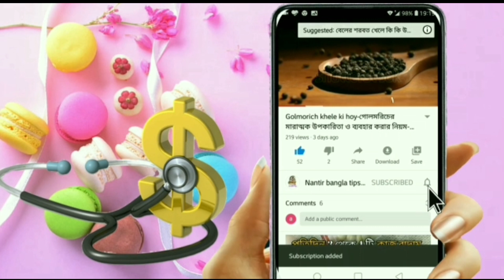প্রসাবে দুর্গন্ধ কেন হয় | প্রসাবে দুর্গন্ধ হওয়ার কারণ | prosaber durgondho | prosaber jala pora.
প্রসাবে তীব্র দুর্গন্ধ সাবধান-প্রস্রাবে দুর্গন্ধ কেন হয়-প্রসাবে দুর্গন্ধ হওয়ার কারণ-prosaber durgondho.

প্রস্রাবে দুর্গন্ধ কেন হয়, প্রসাবে দুর্গন্ধ হওয়ার কারণ ও প্রতিকার, বাচ্চাদের প্রস্রাবে দুর্গন্ধ,প্রস্রাবে অতিরিক্ত দুর্গন্ধ, প্রসাবে ইনফেকশন হলে কি করনীয়, প্রস্রাবের রাস্তায় জ্বালাপোড়া, প্রস্রাব ক্লিয়ার না হওয়ার কারণ,prosaber durgondho,prosaber durgondho,prosaber infection dur korar upay,prosaber jala pora keno hoy,prosaber jala pora komanor upay,

প্রস্রাবে অতিরিক্ত দুর্গন্ধ? কোন ৫ কঠিন রোগের ইঙ্গিত হতে পারে?
প্রস্রাবের নিজস্ব ঝাঁঝালো একটি গন্ধ রয়েছে। সেটি আসলে অ্যামোনিয়া থেকে উৎপন্ন হয়। কিন্তু এই গন্ধেরও একটি মাত্রা রয়েছে। কিছু ক্ষেত্রে সেই মাত্রাও ছাড়িয়ে যায়। প্রস্রাবের গন্ধ অসহনীয় হয়ে উঠলে বিষয়টি নিয়ে সতর্ক হওয়া জরুরি। দুর্গন্ধযুক্ত প্রস্রাব কিন্তু নানা শারীরিক সমস্যার লক্ষণ হতে পারে। প্রস্রাবে দুর্গন্ধ হওয়ার যে কারণগুলি রয়েছে?
ব্যাক্টেরিয়া সংক্রমণ
যোনি-সহ শরীরের বিভিন্ন অংশে প্রাকৃতিক ভাবে ইস্ট থাকে। কিন্তু এর পরিমাণ অতিরিক্ত বেড়ে গেলে এটি শরীরে, বিশেষত যৌনাঙ্গে নানা প্রকার জটিলতা সৃষ্টি করে। দুর্গন্ধযুক্ত প্রস্রাবের অন্যতম কারণ হল মূত্রনালি এবং যোনিপথ সংলগ্ন অঞ্চলে ইস্ট সংক্রমণ।
ডায়াবিটিস
গন্ধযুক্ত প্রস্রাব ডায়াবিটিসের লক্ষণ হতে পারে। ডায়াবিটিস রোগীরা বাকিদের মতো চিনি হজম করতে সক্ষম হন না। সে কারণে তাঁদের প্রস্রাবে অন্য এক ধরনের গন্ধ বার হয়। কেবল প্রস্রাবের গন্ধই নয়, বার বার মূত্রত্যাগের প্রবণতাও ডায়াবিটিসের লক্ষণ।

যৌন রোগ
শারীরিক সম্পর্কের মাধ্যমে সংক্রামিত রোগ প্রস্রাব এবং মূত্রাশয়ে বড় ধরনের নেতিবাচক প্রভাব ফেলতে পারে। কখনও কখনও এই সংক্রমণগুলি মূত্রনালিতে প্রদাহ সৃষ্টি করে, যার ফলে প্রস্রাবের গন্ধ অসহনীয় হয়ে ওঠে। তবে কেবল যৌন রোগ নয়, যৌনাঙ্গে সামান্য জ্বালাও দুর্গন্ধযুক্ত প্রস্রাবের কারণ হতে পারে।
মূত্রনালির সংক্রমণ
ইউটিআই বা মূত্রনালির সংক্রমণ সাধারণত নানা ক্ষতিকারক ব্যাক্টেরিয়ার কারণে ঘটে। দুর্গন্ধযুক্ত প্রস্রাব এই ব্যাক্টেরিয়ার উপস্থিতির একটি প্রত্যক্ষ লক্ষণ।
জলের অভাব
প্রস্রাবে দুর্গন্ধ হওয়ার আরও একটি কারণ হল জল কম খাওয়া। শরীরে জলের ঘাটতি তৈরি হলে প্রস্রাবে দুর্গন্ধ হয়। কাজেই শরীরে যখন জলের পরিমাণ পর্যাপ্ত হয় এবং না অন্য বর্জ্য পদার্থগুলির মাত্রাও বেড়ে যায়, তখনই প্রস্রাব থেকে খারাপ গন্ধ বেরোয়।